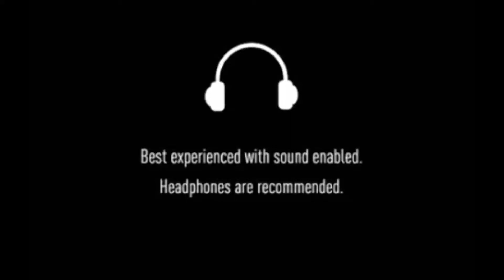This was really amazing game || Night Core Gaming